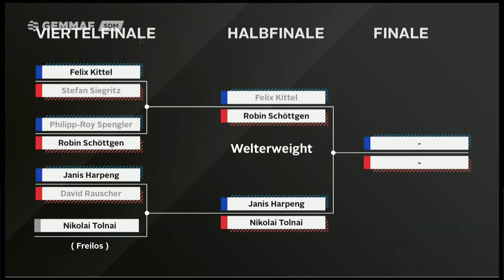SDM2020 | Welterweight - Halbfinale | Janis Harpeng vs Nikolai Tolnai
+++ Süddeutsche GEMMAF-Meisterschaften 2020 Amateur-MMA Halbfinale Welterweight Herren +++

Bei den Süddeutschen GEMMAF-Meisterschaften 2020 traten in einem spannenden Halbfinale Janis Harpeng vom Hammers Team Aalen und Nikolai Tolnai vom Atlas Gym Heilbronn in der Welterweight-Gewichtsklasse der Herren gegeneinander an. Viel Spaß beim Zuschauen!

German Mixed Martial Arts Federation e.V. - GEMMAF
🌍 | Anerkennung des MMA-Sports
🤼‍♂️ | regionale & deutsche Meisterschaften
🏆 | Amateur-Ranking
🇩🇪 | Nationalmannschaft

Anstehende Meisterschaften:
🔜 19.06.21 - Süddeutsche Meisterschaften 2021
🔜 17.07.21 - Westdeutsche Meisterschaften 2021
🔜 25.09.21 - Deutsche Meisterschaften 2021 🏆

Impressum:
Zeppelinstr. 4b
12529 Schönefeld

Präsident - Clemens Werner
Vizepräsident - Lutz Heyden
Schatzmeisterin - Franz Schwerdtmann (kommissarisch)

Registereintrag:
Registergericht: Amtsgericht Cottbus
Registernummer: VR 6259 CB

Umsatzsteuer-ID:Umsatzsteuer-Identifikationsnummer gemäß §27 a Umsatzsteuergesetz:
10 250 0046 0 – II/101